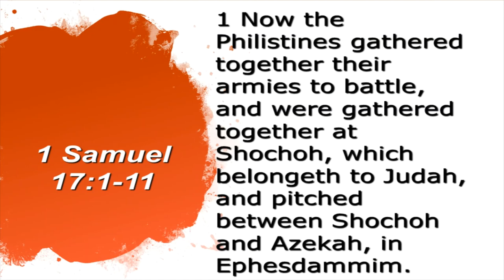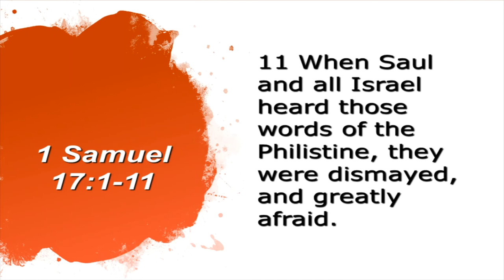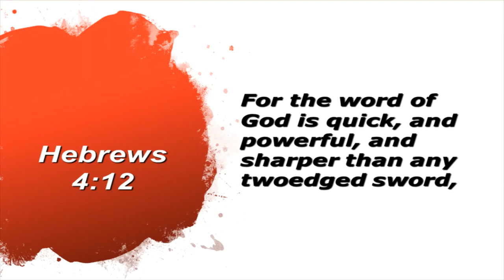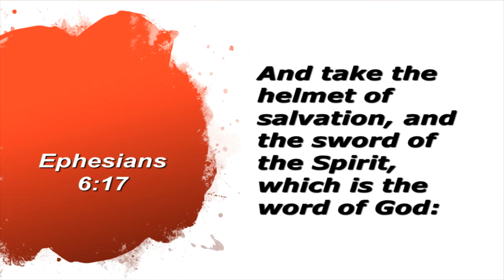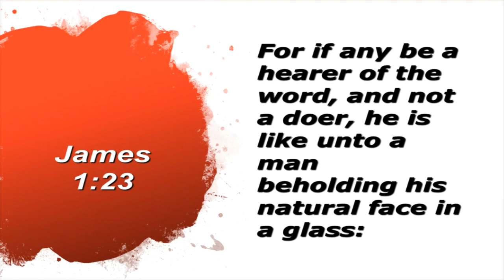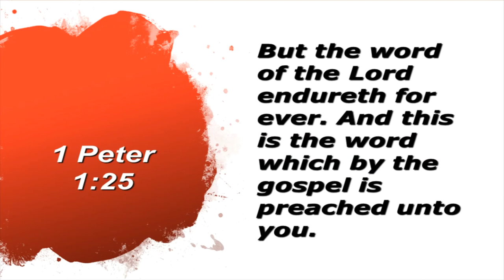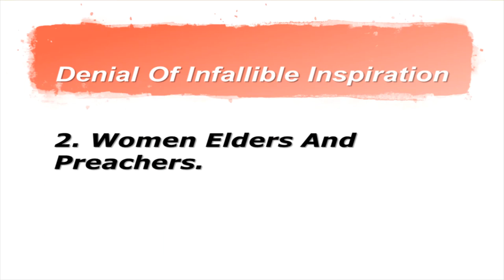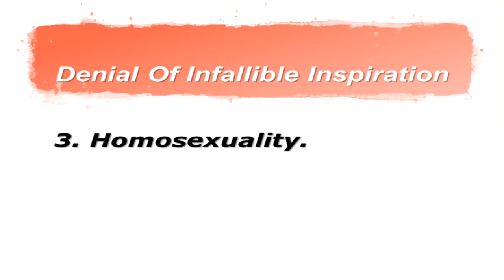Auditorium Bible Class (ABC) - The Valley Of Conflict Part 1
Join retired Pastor Derryl DeShields for Open Door Baptist's weekly ABC Bible study. This is lesson 7a in the series The Valleys of Christian Living.